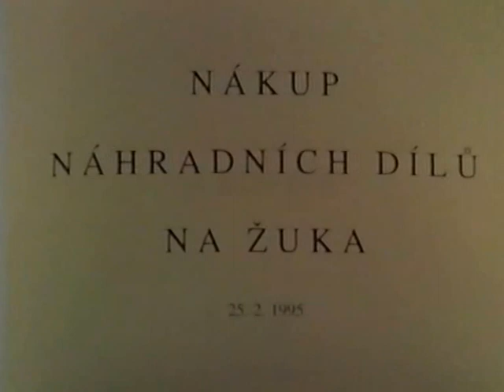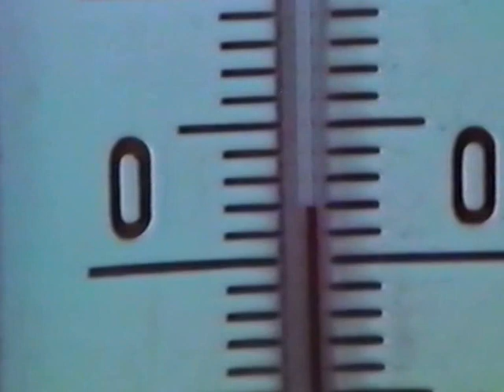Trilobit - Šišky - 05 - Nákup náhradních dílů na žuka